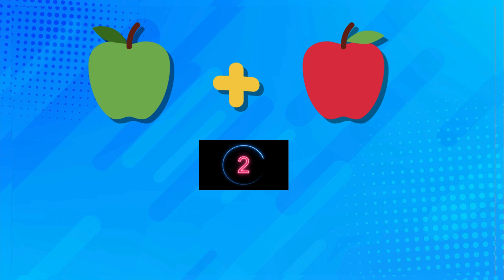Quiz your brain to increase IQ 1